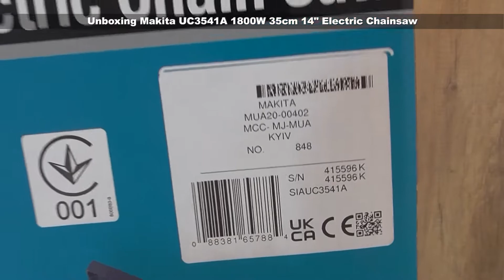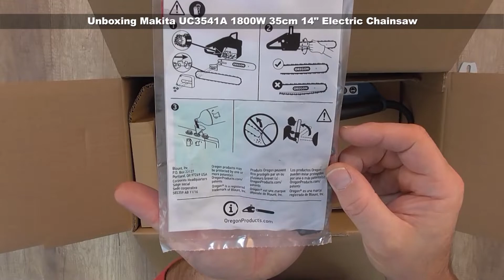Unboxing and Assembling Makita UC3541A 1800W 35cm 14" Electric Chainsaw - Bob The Tool Man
Unboxing and Assembling  Makita UC3541A 1800W 35cm 14" Electric Chainsaw
For links to purchase the products in this video CLICK SHOW MORE ⬇⬇⬇⬇⬇⬇⬇⬇⬇⬇⬇⬇⬇⬇

✅ Makita complete chainsaw offer

✅ Makita UC3541A/2 240V 35cm Electric Chainsaw Large,Blue

✅ Makita XCU03PT1 18V X2 (36V) LXT Lithium-Ion Brushless Cordless 14" Chain Saw Kit with, 4 Batteries (5.0Ah)

✅ Makita DUC353Z cordless chainsaw 18V (without battery + charger)

✅ Makita DUC355PT2 Twin 18V (36V) Li-ion LXT 35cm Brushless Chainsaw Complete with 2 x 5.0 Ah Batteries and Twin Port Charger